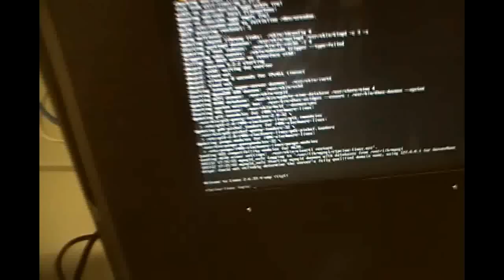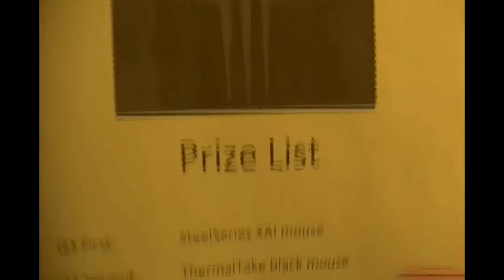BaseLAN Nov 2010 Quake 3 ft. NearCry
We sent a guy to win the Quake 3 tournament at BaseLAN Nov 2010